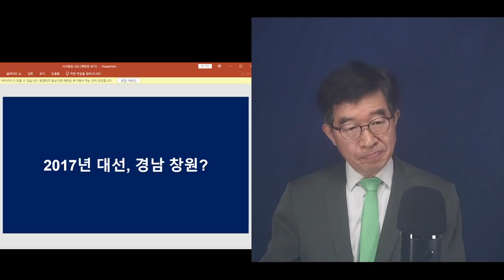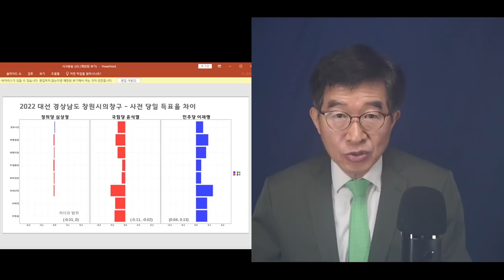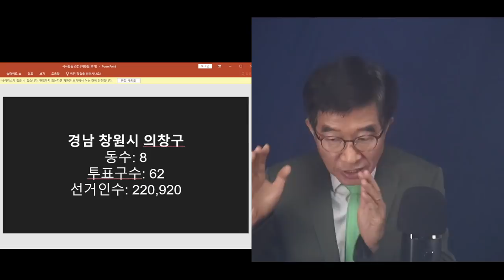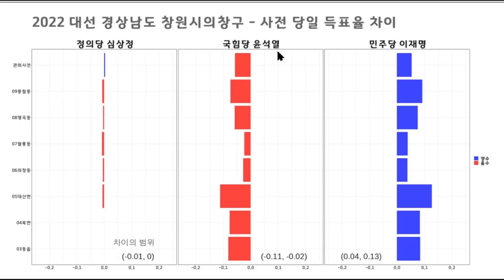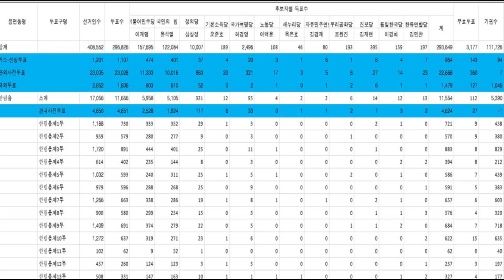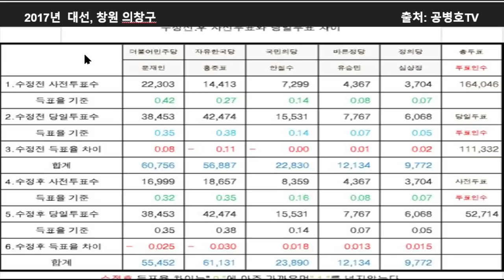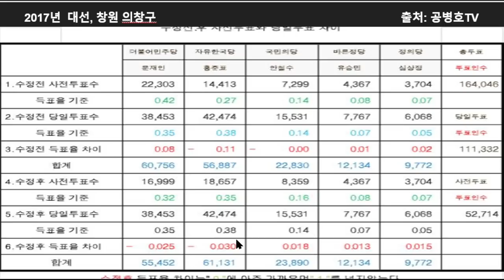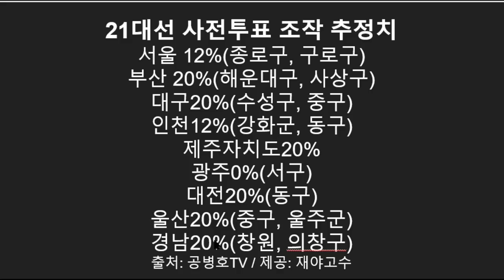재야 고수에게 체포되다 / 2007대선, 경남 창원 / 세상 우습게 여기지 않는 한, 이런 식으로 조작하지 않아 / 숫자에 각인된 그들의 의도와 목표 [공병호TV]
Bitcoin : 3MTW849AkP2ftLeSK2teZHMmzLu7Z83s9U